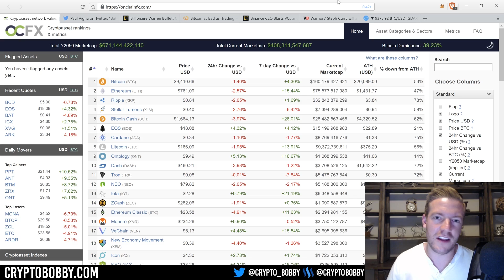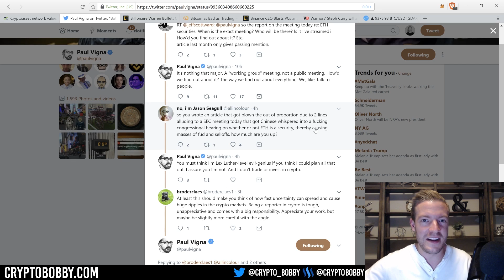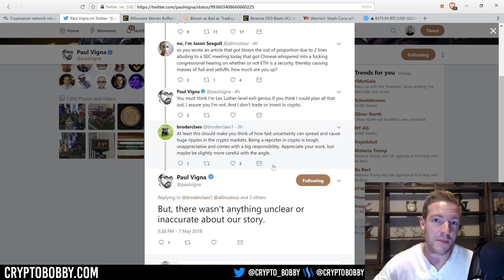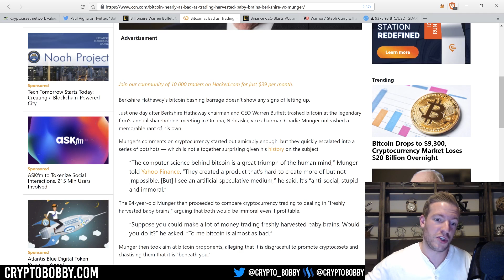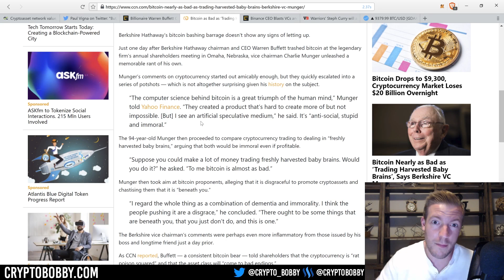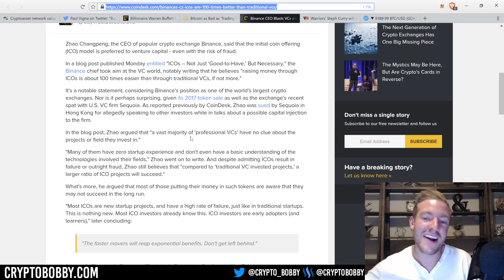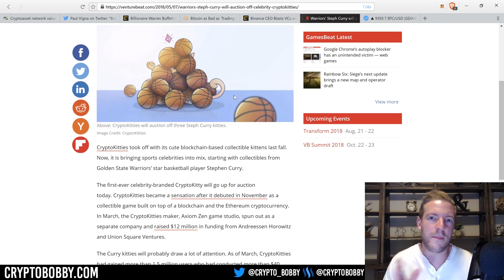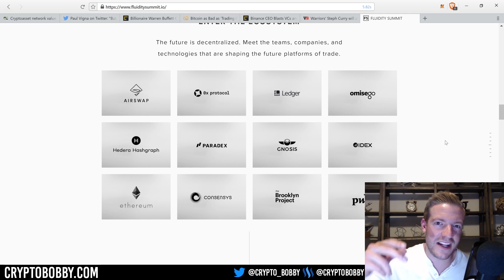Bitcoin is "Freshly Harvested Baby Brains", SEC/CFTC Meeting a Non-Event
The much anticipated SEC/CFTC meeting turned out to be a total non-event, as it was a closed doors "working group", not a public session. The rumors and nerves of the meeting will probably turn up again until regulators provide clarity, but overall, today was a good day.

Let's also have a laugh at Warren Buffett and Charlie Munger's recent comments about Bitcoin, comparing it to "rat poison" and "trading freshly harvested baby brains".

(That's my ref link, but it helps me out and is at no added cost to you)

Secure your Crypto with a Ledger Nano S:
Amazon (faster shipping):